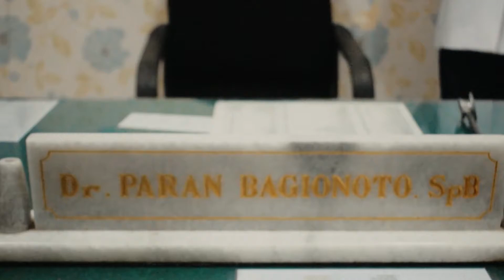Minim Komplikasi dan efektif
Wasir dalam derajat 4 itu gejalanya dimulai dari wasir dalam derajat 1 yang hanya gatal, nyeri dan berdarah sampai dengan derajat 4 dengan ciri sudah keluar
benjolan dan benjolan tersebut selalu berada diluar meskipun sudah di masukkan, dan untuk penanganan wasir dalam derajat 4 untuk penanganan paling efektif
dan komplikasinya rendah itu tidak ada, karena menurut penelitian penanganan wasir dalam derajat 4 gold standar nya adalah operasi konvensional akan tetapi
memiliki angka komplikasi yang tinggi yaitu nyeri dan penyempitan dan sebagai alternatif pertama adalah dengan stapler akan tetapi jika pasien memiliki
kontra indikasi maka sebagai alternatif berikutnya adalah rubbenband ligation/ pengikatan/ PILA akan tetapi tindakan ini paling efektif untuk wasir dalam
derajat 1 dan 2 menurut The European Societty of coloprotologist (ESCP) sedangkan menurut The American Society of Colon and Rectal Surgeons (ASCRS) tindakan
PILA efektif dilakukan pada wasir dalam derajat 1,2 dan 3 non mucosalprolaps.
sehingga tindakan PILA paling efektif untuk tindakan yang wasir pada derajat awal yaitu derajat 1 dan 2 akan tetapi untuk wasir derajat 3 mucosal prolaps dan
wasir derajat 4 sangat kecil kemungkinan untuk tindakan yang efektifnya tinggi dan minim komplikasi hanya dapat dicari tindakan yang keuntungannya lebih besar
dari pada kerugiannya.

Perubahan diet dan lifestyle pada penderita wasir sangat dibutuhkan untuk membantu penyembuhan pasca tindakan dan mencegah kambuhnya wasir dengan mengkonsumsi
makanan berserat seperti sayuran dan buah-buahan, cukup minum air, cukup olah raga, tidak lama nongkrong saat BAB, tidak mengejan lama saat BAB, tidak mengejan
kuat saat BAB, tidak sebentar-bentar BAB.